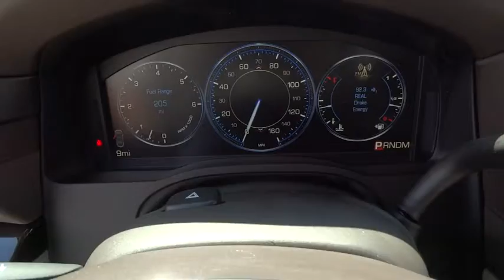2015 Cadillac Escalade Orange County, Irvine, Laguna Niguel, Newport Beach, Mission Viejo, CA 56290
2015 Cadillac Escalade